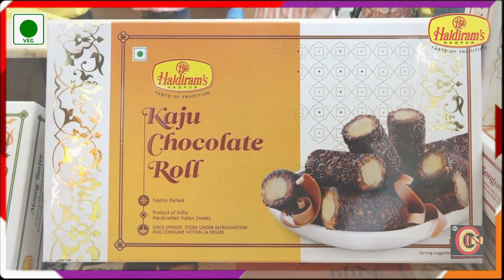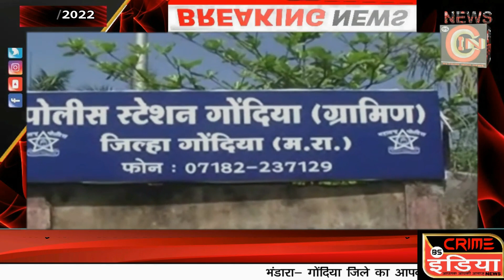फिरौती के लिए धमकाने वाले फरार आरोपी पुलिस हिरासत में !!